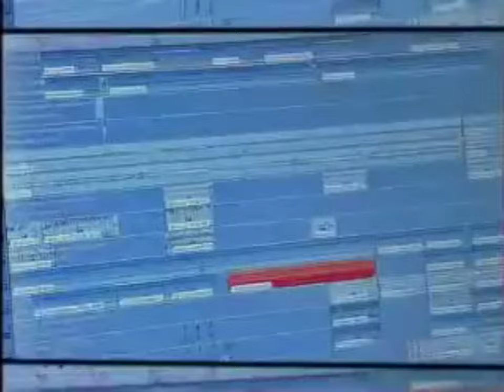LA COCO DANCE - SEVERINE FERRER (PREVIEW VIDEO MONACO EUROVISION SONG CONTEST 2006)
Monaco chose its entry for the Eurovision Song Contest 2006 in an internal selection by national broadcaster, Télé Monte Carlo. Séverine Ferrer was chosen to represent the principality with the song "La Coco-Dance", written and composed by J. Woodfeel and Iren Bo and choreographed by Bruno Vandelli.